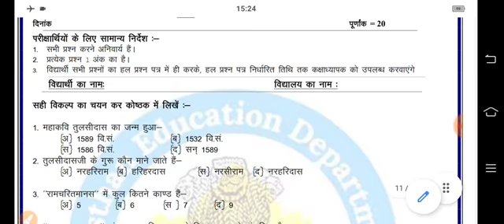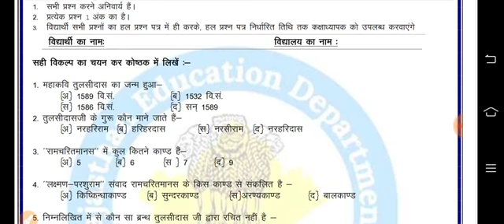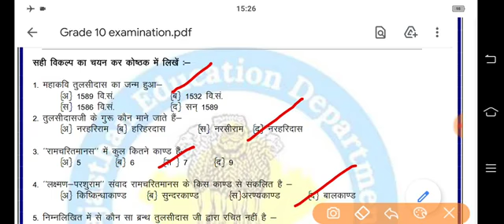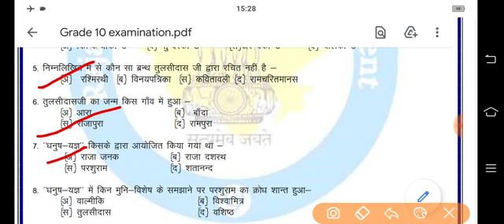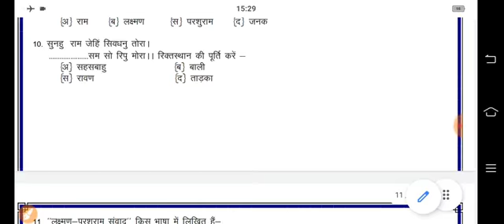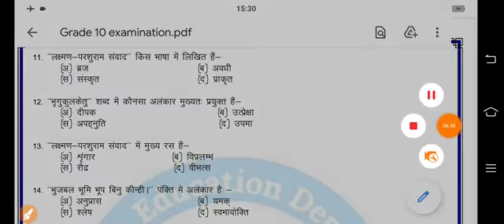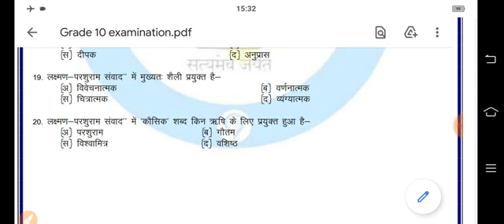Class 10 Hindi First Test 13/9/2021|| Smile 3.0 Test || कक्षा 10 हिन्दी का प्रथम मूल्यांकन प्रपत्र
II L I K E II

                II S U B S C R I B E II

                                                 II S H A R E II

II C O M M E N T II